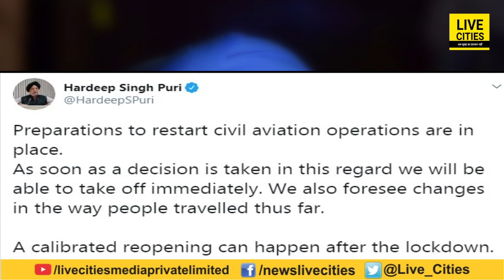Lock down में बदलाव साथ शुरू हो सकते हैं Flights, जानिए ये हैं नये नियम | LiveCities